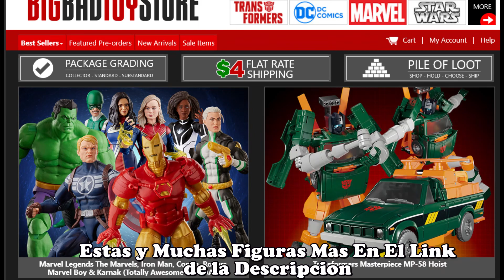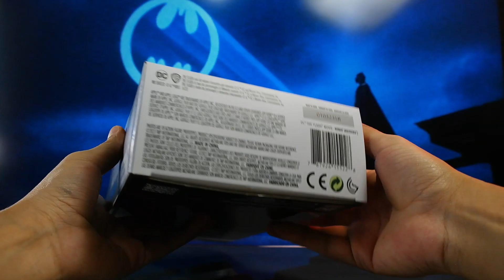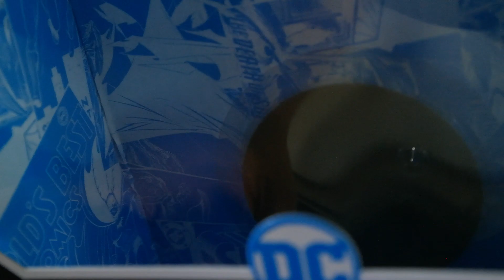Review Batman McFarlane Toys DC Multiverse The Flash Movie 2023 Figure Unboxing Reseña Español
Super video reseña a 60fps en español de la figura DC Multiverse Batman de Michael Keaton version de la nueva pelicula de Flash remembrando a su version de Tim Burton de 1989. Hecha por McFarlane en 2023 para su linea de figuras DC Multiverse, nos presenta este iconico personaje!.

Lo compre en la mejor tienda monera del mundo mundia

Guia:
00:00 Intro
00:43 Unboxing
01:14 Out-of-da-Box
02:47 Close-up
05:25 Accesorios
06:11 Articulacion
07:52 Comparativa
08:07 Final